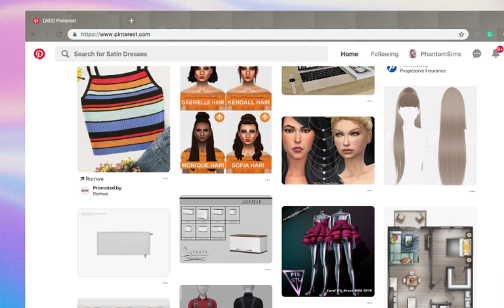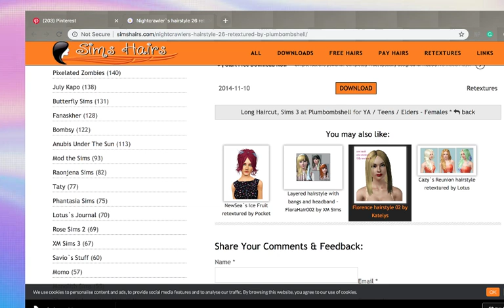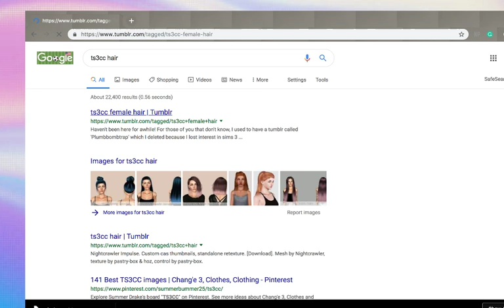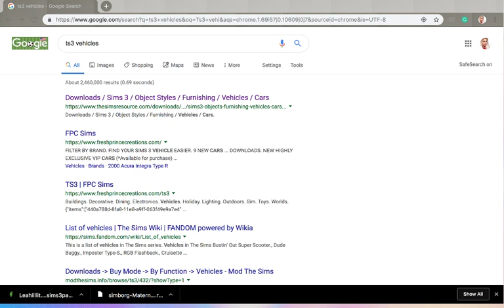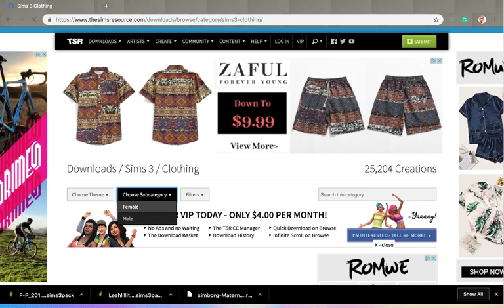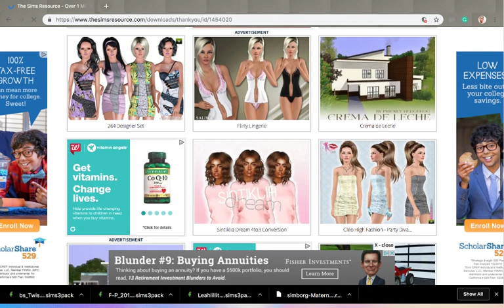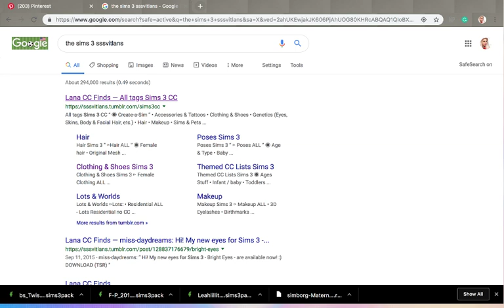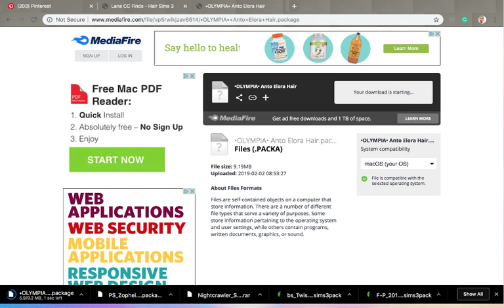TS3//CC Shopping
Hey guys it's Phantom & I'm going CC Shopping Hope you enjoy Bye